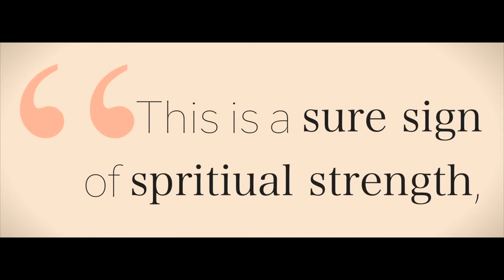Prabhupada Marathon Bathing the Soul Radha Kunda - HG Vaisesika Dasa